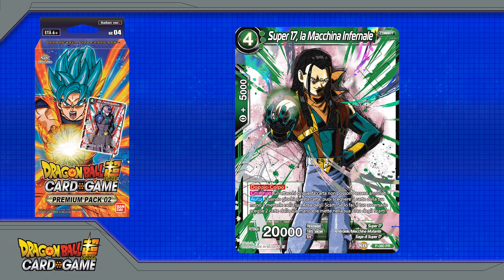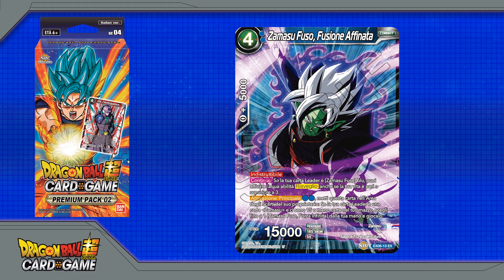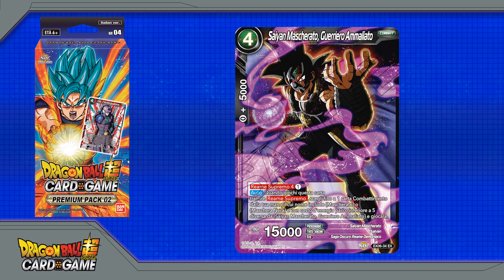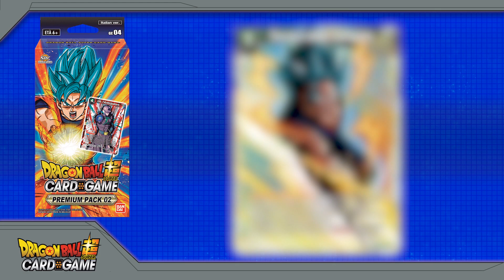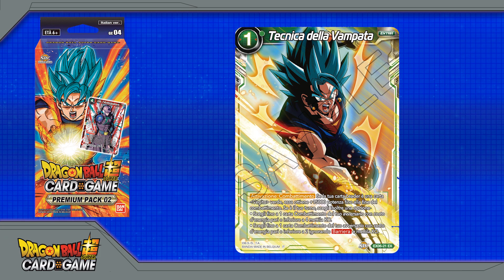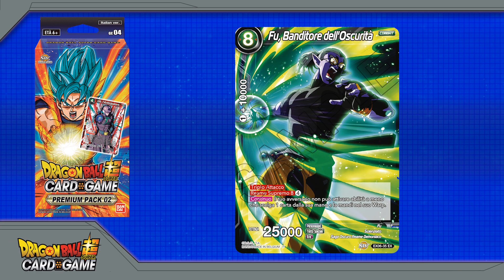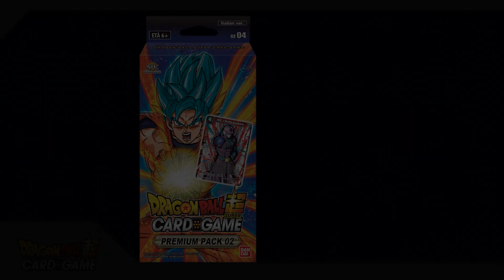TOP 10 Dragon Ball Super Card Game #3 - Le Art più belle del PREMIUM PACK 02! ANNIVERSARY PACK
Il Premium Pack 02 sta arrivando! Cominciamo a dare uno sguardo ad alcune delle art più belle!!!

Si ringrazia Gametrade Store per la disponibilità. Potrete trovare tutti i prodotti qui